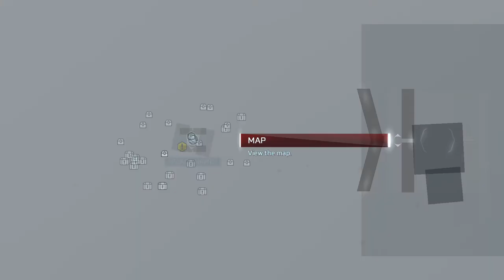Assassin's Creed III Remastered Episode 1 One-man Wolf Pack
Assassin's Creed III: The Tyranny of King Washington:

The wolf grants Ratonhnhaké:ton that famous lupine trait of, um, invisibility, letting you move unseen between hiding places